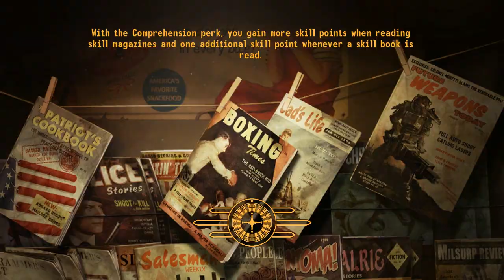PART 28 - WATCH YOUR LANGUAGE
GOOD MORROW!  Double A gets into a post-apocalyptic game.  Do you like to scavenge? Do you like to gamble?  Do you like getting shot in the face?  Or do you like to just walk the highway and take in the sights?  Then this is the game for you.

Apparently We have to tell you that we did NOT create the game Fallout New Vegas nor do we own the the music that plays in the background.  The game company called "Bethesda"  We do NOT own that company.  The only thing we wanted to do is show you how Double A plays the game.